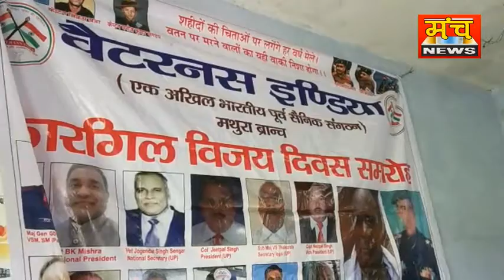वेटरंस इंडिया पूर्व सैनिक संगठन के तत्वावधान में स्थानीय कैंप कार्यालय पर कारगिल विजय दिवस पर सम्मान